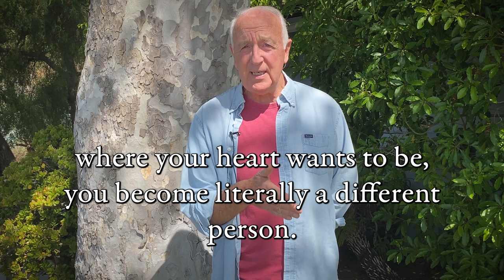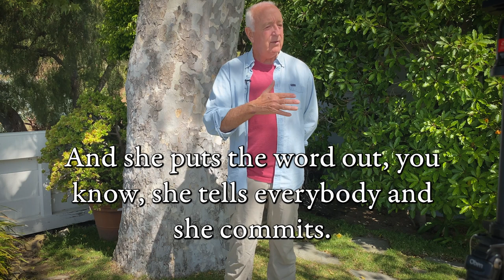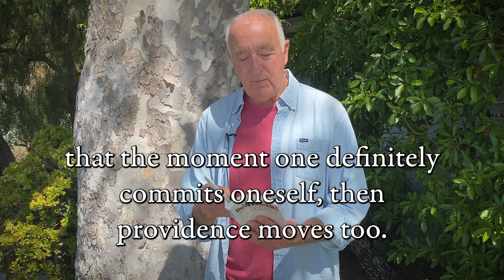Week 10 Tom Guinzberg or The Moment You Commit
I’ve been talking about how we change when we finally “Put Your Ass Where Your Heart Wants to Be.”
When I first submitted my manuscript for Gates of Fire, it was 800 pages long. It weighed four pounds. It was as big as a Manhattan phone book. My agent, Sterling Lord, told me flat out, “Steve, I can’t sell this. You have to cut three hundred pages.”
Three hundred pages?
I was paralyzed. This was only my second book. I had no idea how to delete almost half of it and have it still work. I was shell-shocked; I fell into depression and despair.
Then I got a note in the mail.  I’ve talked about this note before, so forgive me, but this note changed my life.  It was a hand-written note on personal stationery. The note was from Tom Guinzburg, who was then the president of Viking Press.
At Sterling’s request, Tom had read the manuscript of Gates of Fire. His note to me said, among other kind things, “There is a first-rate novel in here. I am confident that you will pull this off.”
I can’t tell you how much that meant to me. Tom Guinzburg barely knew me, and he took to time to send me this note.
You’ve probably heard other stories.  A mom who commits to participating in the Iron Man.  The universe begins to send people into her life to help her on her way.
When you and I put our ass where our heart wants to be, the universe responds. We change. We see ourselves differently. But others, sometimes those we are not aware of (and whom we have no idea are aware of us), see us differently too. They may come to our aid in ways we could never have predicted and by some word or act of kindness change everything.